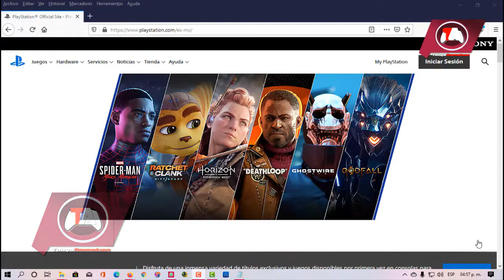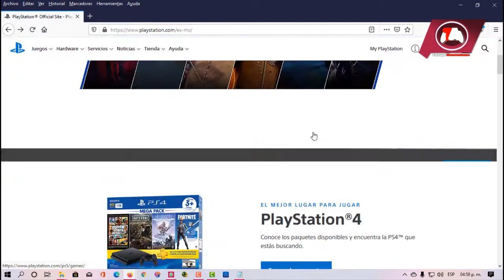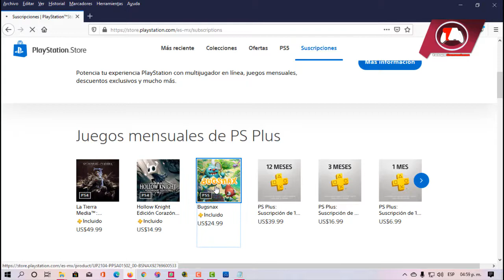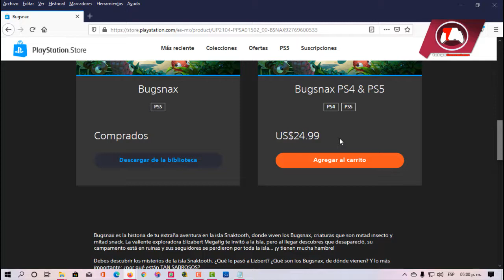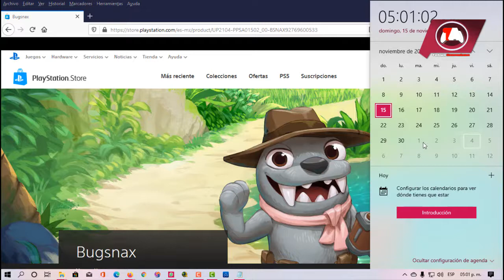PS PLUS - NOVIEMBRE - JUEGO EXTRA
▌"Si te ha sido útil la información, no dudes en brindarnos tu apoyo, aquí abajo te dejamos todo lo que necesitas para la realización del video y para que puedas apoyarnos. Si gustas hacerme una pequeña donación para seguir realizando videos, en el próximo comentare tu apoyo
¡Apóyame! ▶️
◥◣◥◣◥◣ DESCARGAS / DOWNLOADS ◥◣◥◣◥◣ ▬▬▬▬▬▬▬▬▬▬▬▬▬▬▬▬▬▬▬▬▬▬▬▬▬▬▬
▌DESCARGA: .▌
Aplicacion:
Contraseña: [ No tiene ]
Requerimientos Basicos:  [ No tiene ]
 ▌: WHATSAPP SOPORTE : .▌
▌RESPONSABILIDAD DE USO : .▌
Los videos, archivos e imágenes solo son para uso informativo, las descargas no son de nuestros servidores, son solo para prueba y el usuario se hace responsable por el uso de las mismas. ["Apoya al creador comprando producto de manera original, para que el creador siga creando mas"] .▌
NOTA:
▌El link tiene una sola publicidad, si tienes problema y/o necesitas ayuda, usa este grupo para tus dudas comentarios y sugerencias. .▌